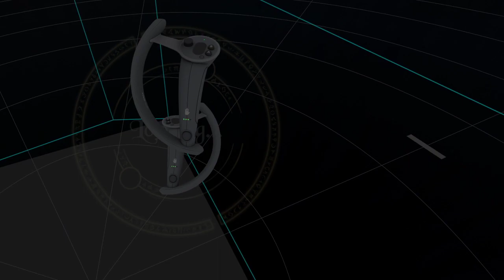Waddicker /// Blade & Sorcery VR /// swoosh lightsaber mods